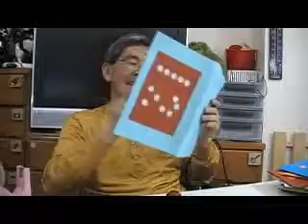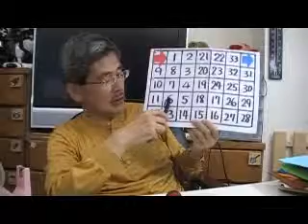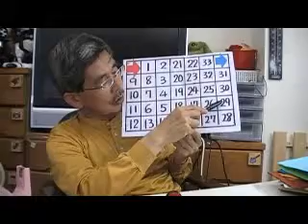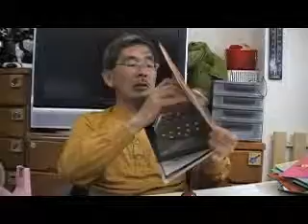5Japanese Children year 5 under lesson at BW Club Hamamatsu Japan